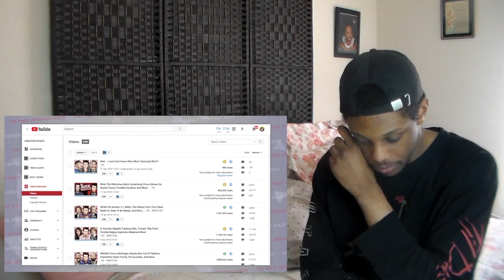Philip Defranco Screwed? RE: Let's talk about the YouTube Blacklist (and YouTube's Priorities)